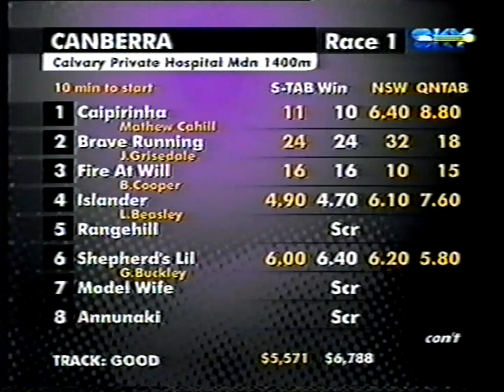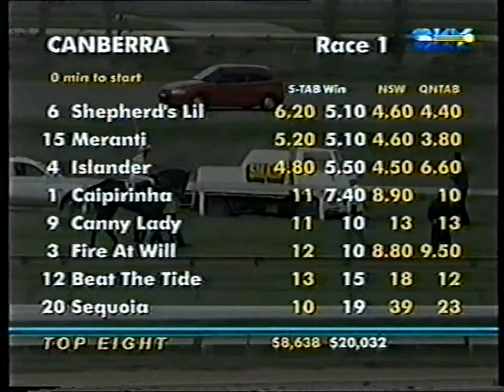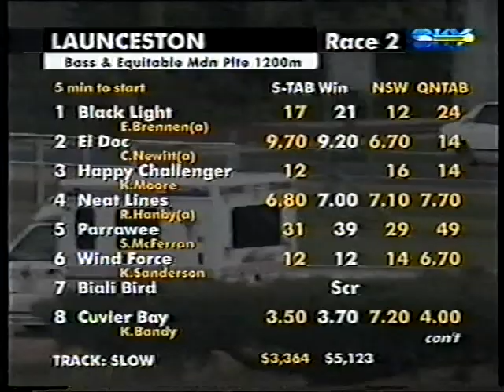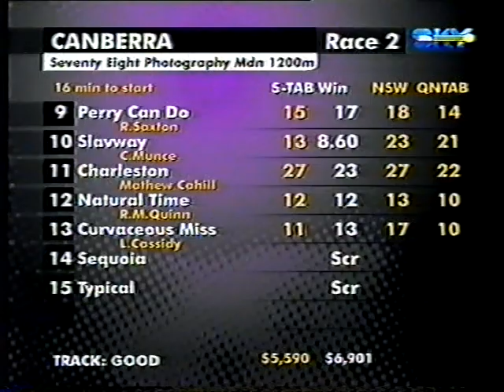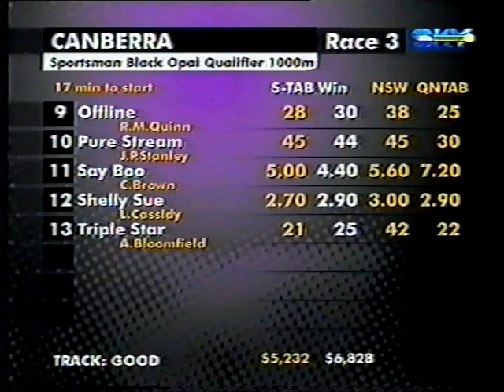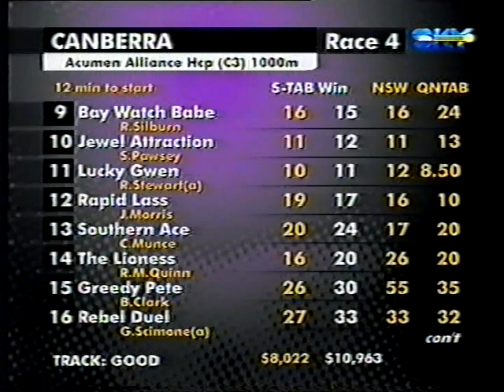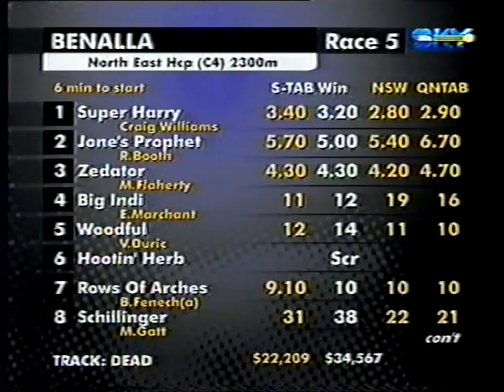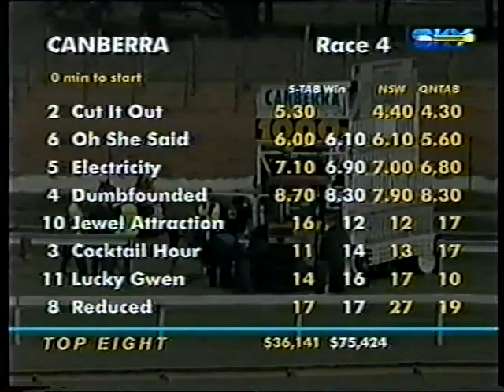Sun 7 Oct 2001 Pt 1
Canberra 8 Races : Cup Day,   Wyong 8 Races,  Benalla Cup